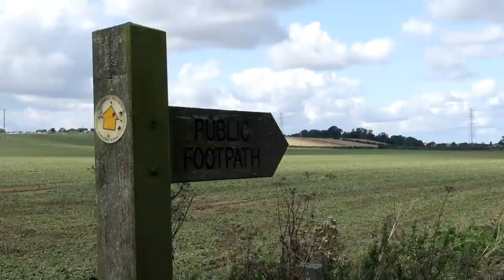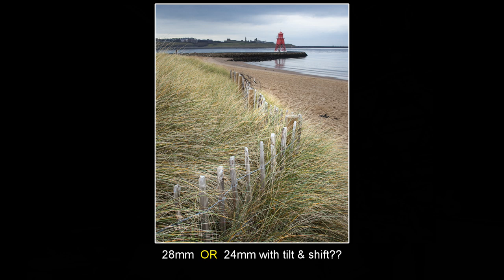For photography's sake...I'm NOT doing this anymore!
No more. Enough is enough. I'm fed up and it's a waste of time. So, this is the last one. I'm not doing this anymore!

My camera gear:

Olympus OM-D E-M1 + E-M1 MKII
Olympus OM-D E-P5
Olympus OM-D Pen F